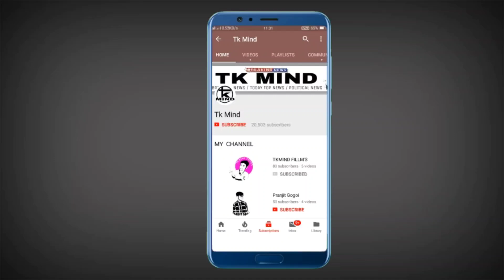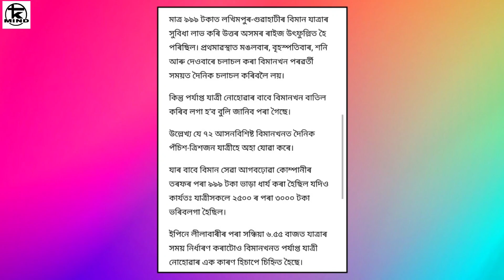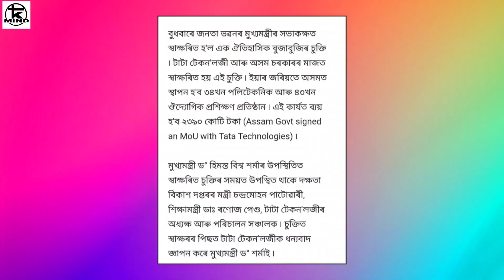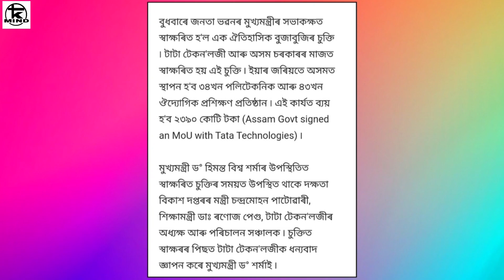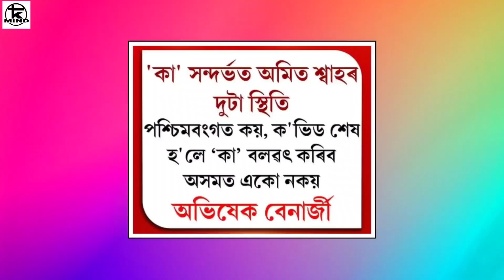আৰম্ভ হব মদৰ Home Delivery, কঠোৰ নিয়ম ছোৱালী সকলে পিন্ধিব নোৱাৰিব জিঞ্চ,আকৌ আহিব "কা" ।। Tkmind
নমস্কাৰ সকলোকে মোৰ dailyassamesetechnews লৈ স্বাগত্বম ট আজিৰ technews নং #1065 আৰু assamesetechnews তাৰিখ 12thMayNews ৰ দিনটোৰ সকলো ধৰনৰ assamesetechnews লাভ কৰিব | মোৰ ভিডিঅ সমূহত assamesetechnicalvideo, ৰ লগতে , latesttechnews বা assamdaily বা dailynews, আৰু newstechinformation দিবৰ বাবে চেষ্টা কৰা হয় | technews সমূহ বা technology ৰ লগত জড়ীত সকলোবোৰ technologyvideo, বা dailytechnews সমূহ সকলো শুদ্ধ আৰু সত্য | মোৰ চেনেল tkmind বা tkmindnews ৰ জড়ীয়তে morningdailynewsupdate সমূহ নিতৌ দিবৰ বাবে চেষ্টা কৰা হয়| মই যিবোৰ dailynews বা topnews সমূহ লৈ আনো সকলো বোৰ dailytopnews বা topimportantnews হয় গতিকে মোৰ latestnews সমূহ মিচ নকৰিব | যদি আপোনালোকে assam ৰ লগত জড়িত todayassamesenews বা news বা dailyassamesenews বা techinformation সমূহ লৈ থাকিব বেচাৰে তেন্তে মোৰ চেনেলটো Subscribe কৰিব যাতে technews বা technology, লগত জড়িত সকলো technologyvideo আপোনালোকে সকলোতকৈ আগত পায় | মোৰ যিবোৰ dailytechnews মোৰ এই tkmind চেনেলত দিয়া হয় সকলোবোৰ tkmindvideo লইক কৰিব আৰু morningdailynewsupdate সমূহ সকলোলৈকে চেয়াৰ কৰিব ধন্যবাদ | Video টো যদি ভাল লাগে like👍 share কৰিবলৈ নাপাহৰিব কিবা কবলৈ থাকিলে video ৰ ওপৰত comment নিশ্চয় কৰিব|| লগতে subscribe কৰিব যাতে news ৰ লগত জড়িত নতুন uptodate অসমীয়াত সকলোতকৈ আগত পায় Thanks.. Keep smile 😀😀 জয় আই অসম